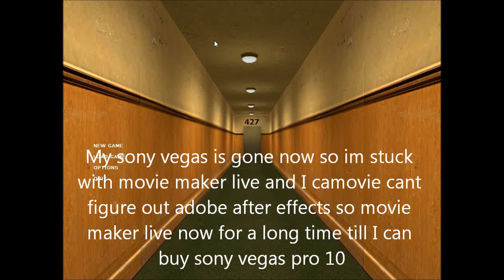lets play The Stanley parable part 1/2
I play TSP a half life 2 mod